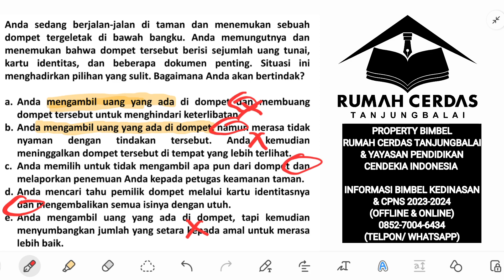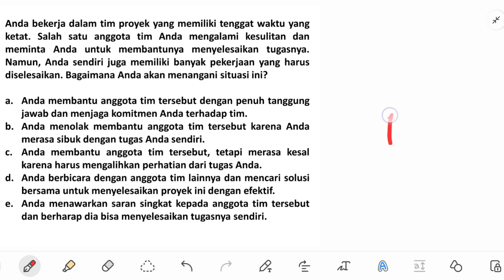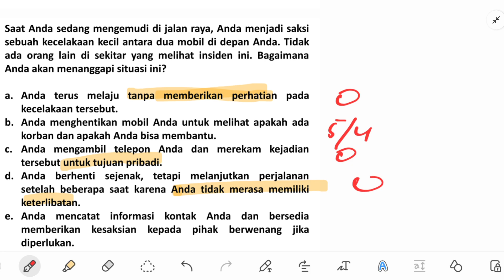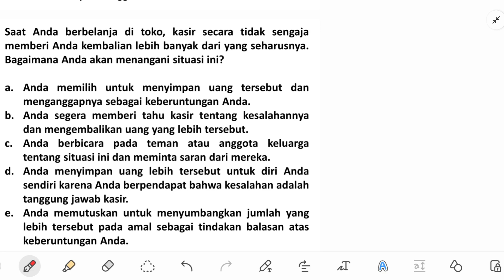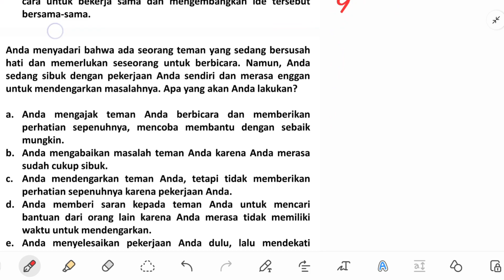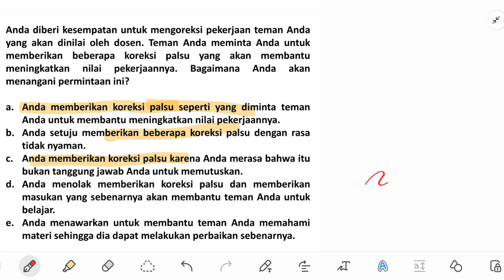[FULL BAHAS SOAL TKP] PERSIAPAN SKD CPNS DAN KEDINASAN BERSAMA RUMAH CERDAS TANJUNGBALAI PART1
Kami menyediakan Materi Belajar, Full Bahas Soal Persiapan Ujian SKD CPNS dan Kedinasan 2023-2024. Kami juga menyediakan program bimbingan belajar Kedinasan dan CPNS Offline (di Kota Tanjungbalai-Sumut) dan Online Se-Indonesia dengan biaya terjangkau.

Alamat Kami :
Bimbingan Belajar Rumah Cerdas Tanjungbalai
Jalan Pesat Kiri, Tanjungbalai-Sumut